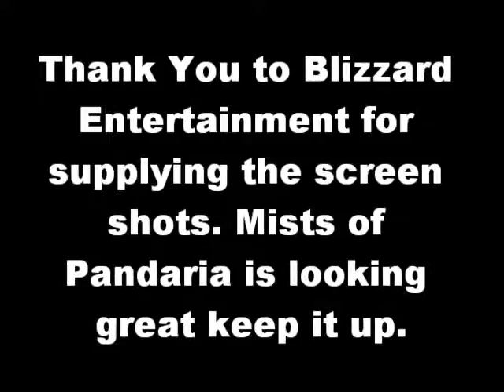Mists of Pandaria Beta Preview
These are some of the screen shots that Blizzard Entertainment were nice enough to put up on their community site. These images are of the beta testing. Well Blizz things are looking great keep up the good work.